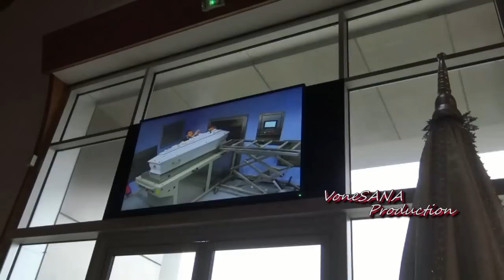Funérailles de S A R le Prince Sauryavong SAVANG du 09 01 2018 Chap 11 FIN